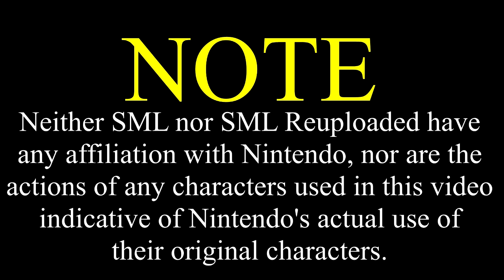SML Movie: Black Yoshi The Assistant [REUPLOADED]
Original Description: Black Yoshi really wants the New Call Of Duty, he will do anything for it! Anything.